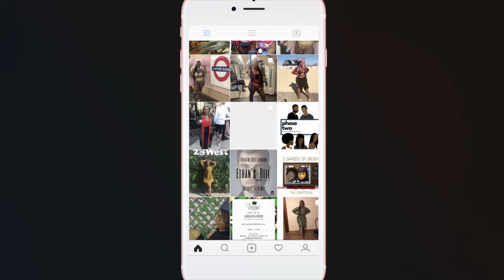ICON: Music Through The Lens - Episode 6: On The Net - Trailer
Where does music photography sit in the contemporary, popular culture landscape? The seismic switch from analogue to digital is discussed alongside the rise and influence of social media. The series ends by asking whether music photography still has a role to play, does it still carry the same importance and who are the new standard-bearers of the profession?